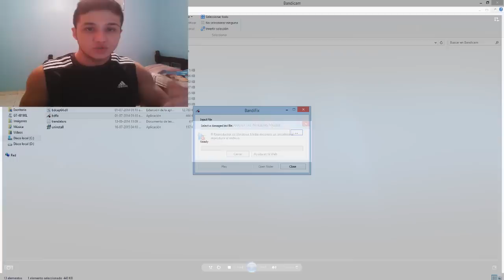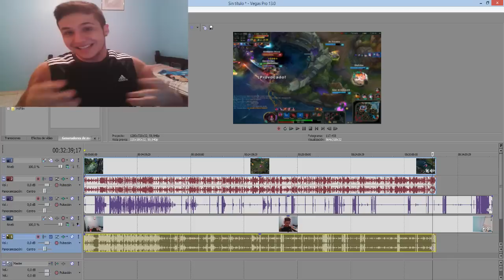¡JUGANDO POR PRIMERA VEZ LEAGUE OF LEGEND Y EN RANKED!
Vaya.. Vaya... mi primera vez jugando League Of Legends y pasa esto *-*

Fue increíble la partida, pero también puedo decir que me flammearon MUCHIIIISIIMO! trate de hacer lo que me decían pero era imposible osea WAT no entendía nada xDDD